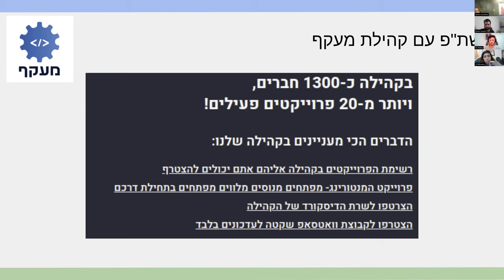דאטאבוס | שחרור גרסה 1.0.0 | פרק תשיעי - שיתוף הפעולה עם קהילת מעקף